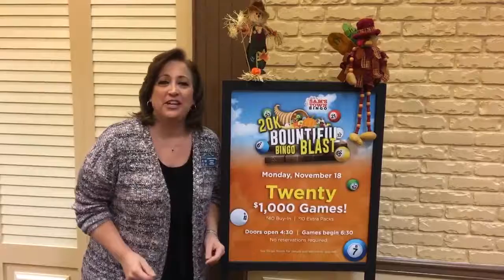Monday, November 18th for our $20,000 Bountiful Bingo Blast!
Come down on Monday, November 18th for our $20,000 Bountiful Bingo Blast! Twenty $1,000 games, $40 Buy-In, $10 Extra Packs. No reservations required! Doors open at 4:30pm • Games begin at 6:30pm